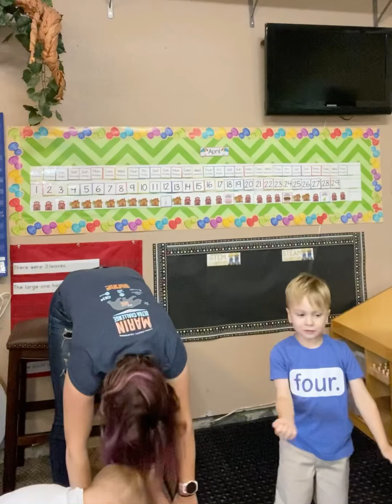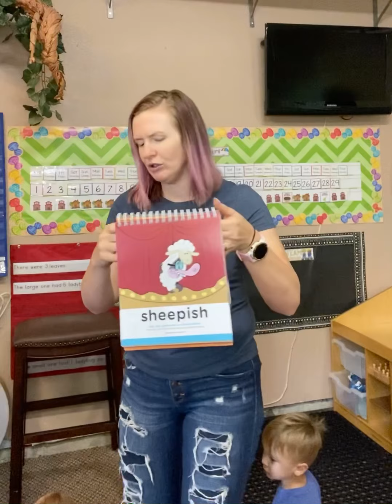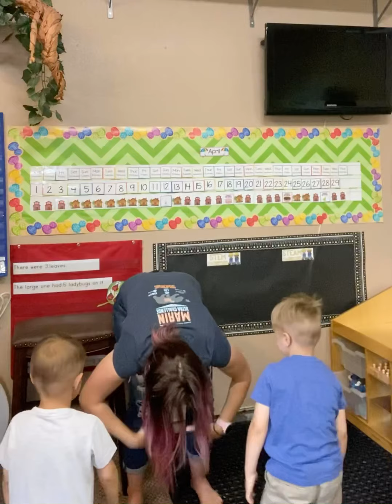April 29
A short large group meeting. We all had the wiggles